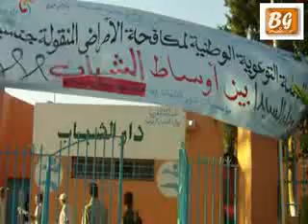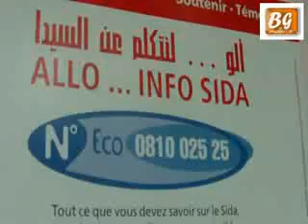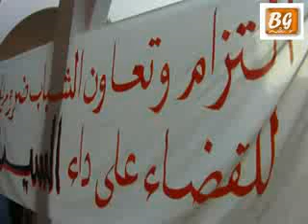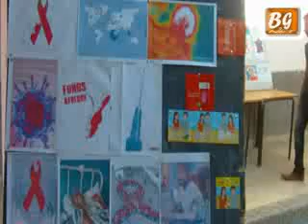الحملة الوطنية التحسيسية بالأمراض المنقولة 01جنسيا